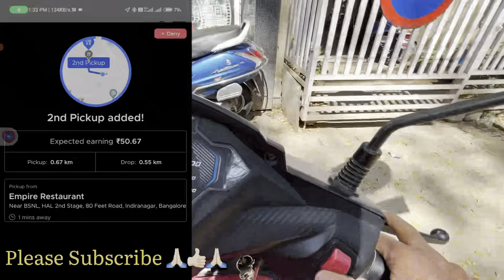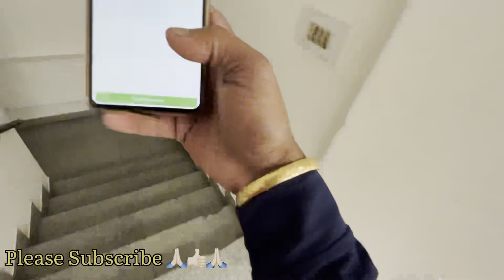Zomato Moto Blogging IPhone13 Zomato Moto Blogging IPhone13 Moto Vlogs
Zomato Moto Blogging Zomato Moto Vlogs IPhone13 Moto blogging IPhone13 Moto Vlogs